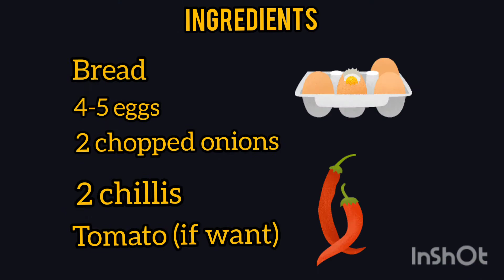Easy bread recipe | yummy | 5 mins recipe | Art is my DREAM